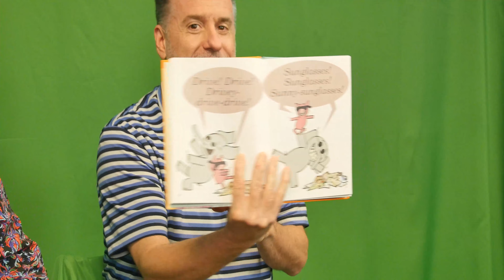Vince Marotta and Jarrett Carlen Raise A Reader